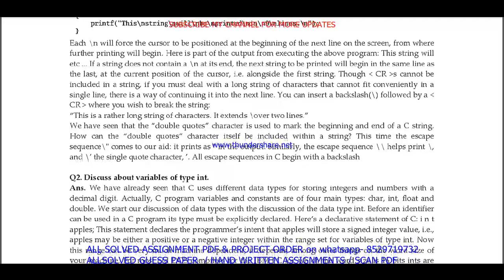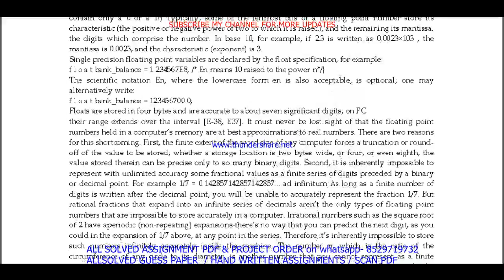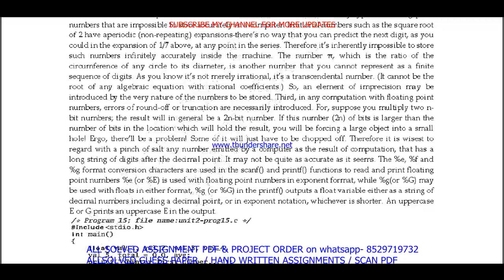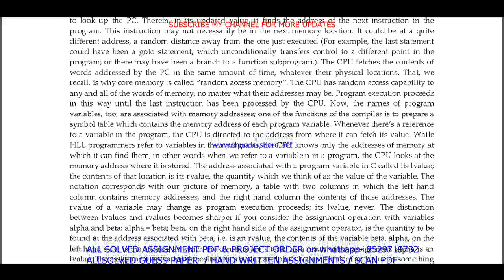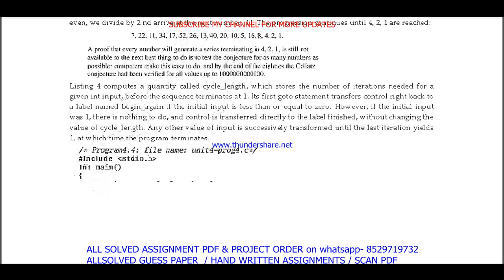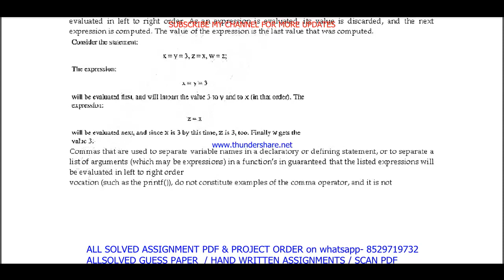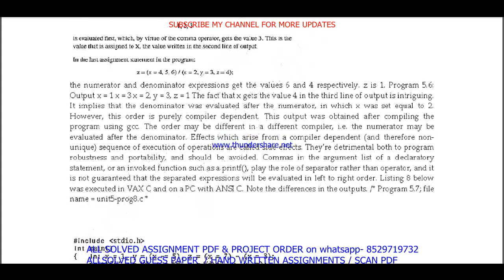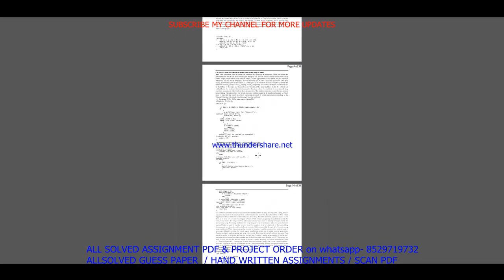MMT 001 important questions with answer in English | mmt 001 Previous Year Question Paper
Master Your IGNOU MMT 001 Exam with Solved Previous Year Papers (English Medium)
Feeling anxious about your IGNOU MMT 001 exam?
This video is your one-stop solution! Gain confidence by reviewing actual IGNOU MMT 001 question papers from previous years, completely solved and explained in English.
In this video, you'll get:
• A comprehensive walkthrough of a past MMT 001 question paper
• IGNOU MMT 001 students appearing for their upcoming exams
Don't wait! Watch now and ace your IGNOU MMT 001 exam!
Plus, in the comments section below, you'll find:
• A community of fellow IGNOU MMT 001 students to connect and share doubts

Searchable keywords -

mmt 001 important questions,
MMT 001 important questions with answer in English,
mmt 001 Previous Year Question Paper,
mmt 001 important questions with answers,
mmt 1 important questions,
MMT 1 important questions with answer in English,
mmt 1 Previous Year Question Paper,
mmt 1 important questions with answers,
mmt 1 previous year question paper in English,
mmt 001 previous year question paper in English,
mmt 001,

ignou msc math macs previous year question paper,
mmt 001 important questions in English,
ignou mmt 001 previous question papers,

ignou mmt 001 important questions,
mmt 001 previous year question paper 2024,
mmt 001 previous year question paper with answers,
ignou mmt 001 important question,

mmt 001 previous year question paper solved English,
mmt 001 previous year question paper English,
mmt 001 study material,
mmt 001 important question with answer,
MMT 001 Previous Year Question Paper Solved in English,
mmt 001 previous year question paper ignou,
mmt 001 previous year question paper solved,
mmt 001 previous year question paper English medium,
mmt 001 question paper 2024,

mmt 1,
mmt 1 important questions in English,
ignou mmt 1 previous question papers,
ignou mmt 1 important questions,
mmt 1 previous year question paper 2024,
mmt 1 previous year question paper with answers,
ignou mmt 1 important question,

mmt 001 suggestion questions,
mmt 001 question paper pdf download,
mmt 001 guess paper in English,
msc math macs study material,
mmt 001 question paper in English,
msc math macs previous year question paper in English,
mmt 001 important questions for exam,

Other keywords
msc math macs question paper in English,
ignou msc math macs question paper 2024,
msc math macs important question,
msc math macs question paper pdf download,
ignou msc math macs guess paper in English,
mmt 001 ignou,
mmt 001 sample paper in English,
mmt 001 books in English,
mmt 001 classes,
mmt 001 full class in English important questions,
mmt 001 exam notes in English,
mmt 001 guides in English,
mmt 001 classes in English,
mmt 001 in English,
mmt 001 unit 1,
mmt 001 assignment,
mmt 001 assignment pdf,
mmt 001 chapter 1,
mmt 001 full class,
mmt 001 class unit in English,
mmt 001 class unit in English 2024,
mmt 001 full class in English,
mmt 001 exam questions with answers,
mmt 001 exam solved question paper,
mmt 001,mmt 001 question paper,
mmt 001 class on important questions,
mmt 001 important questions with solution 2024,
mmt 001 full classes on important question,

# tags